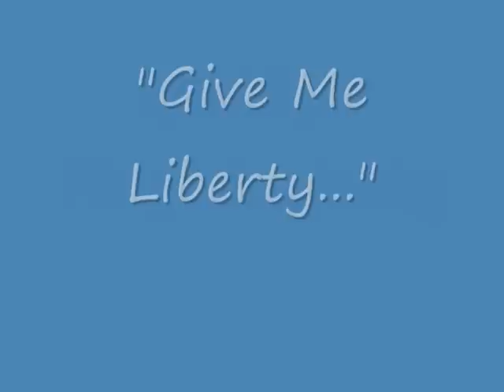Liberty or Death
A seven-year-old recites Patrick Henry's infamous speech.